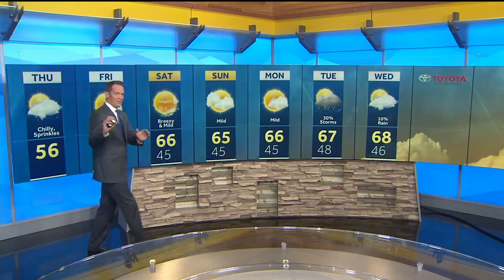Improvements are expected, but they come slowly.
Should be back to typical October weather by the weekend.